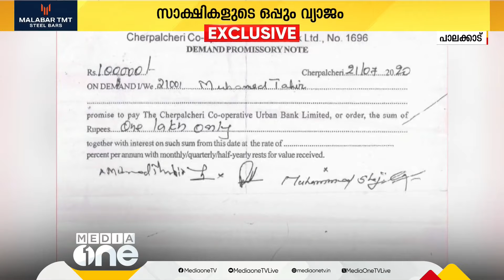'ആ ഒപ്പ് എന്റെയല്ല...' ചെർപ്പുളശ്ശേരി ബാങ്ക് വായ്പാ തട്ടിപ്പിൽ ഞെട്ടിക്കുന്ന വിവരങ്ങൾ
'ആ ഒപ്പ് എന്റെയല്ല...' ചെർപ്പുളശ്ശേരി ബാങ്ക് വായ്പാ തട്ടിപ്പിൽ ഞെട്ടിക്കുന്ന വിവരങ്ങൾ, CPM ബ്രാഞ്ച് സെക്രട്ടറിയുടെ പേരിൽ വായ്പയെടുത്തത് വ്യാജ രേഖകൾ ഉപയോഗിച്ച് | Cherpulassery Bank Scam |
Genre: News
Language: Malayalam